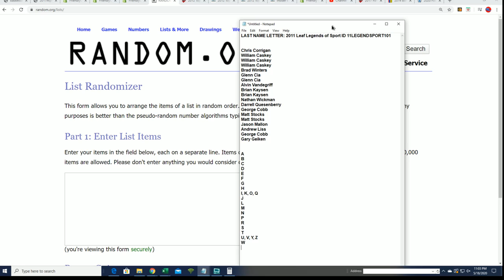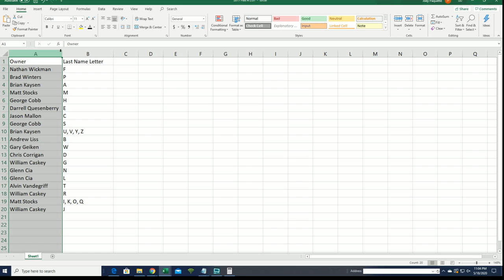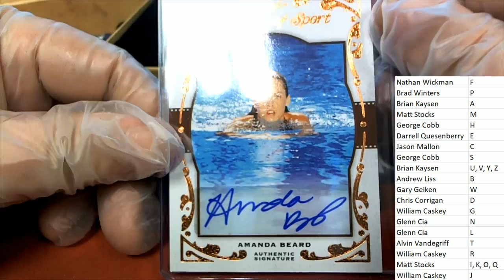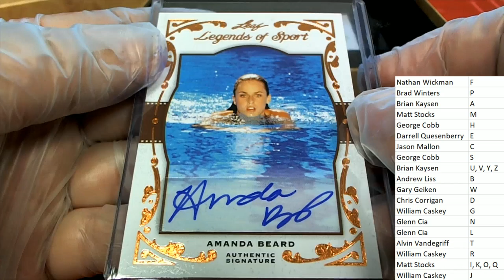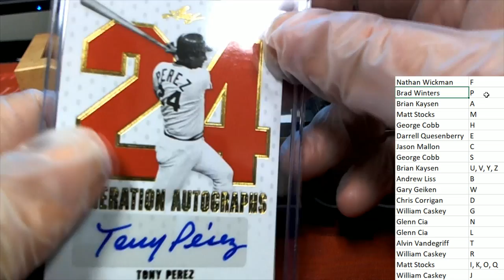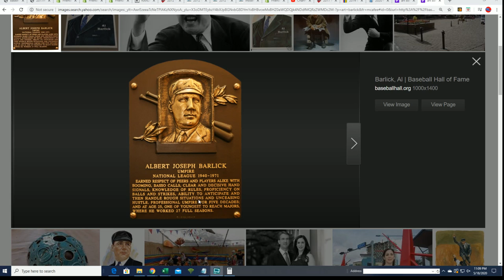2011 Leaf Legends of Sport ID 11LEGENDSPORT101